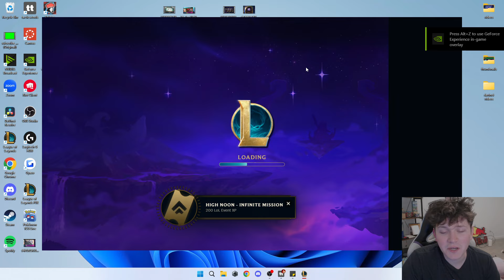Built Diff With 5 Carries